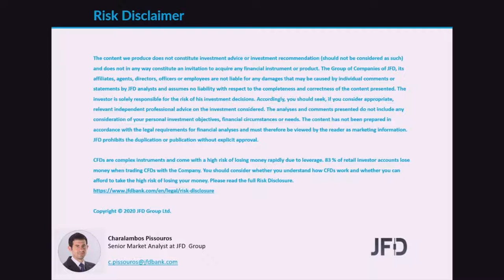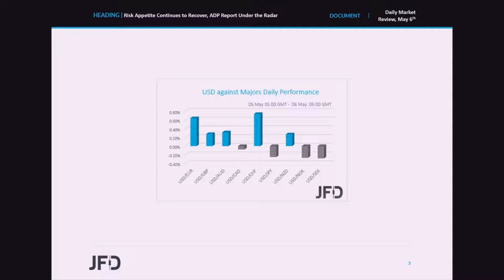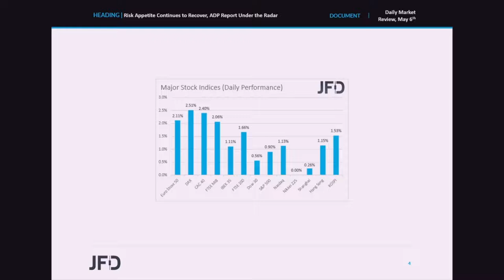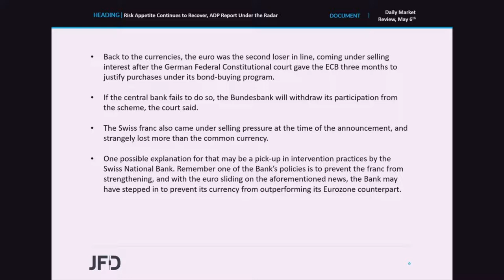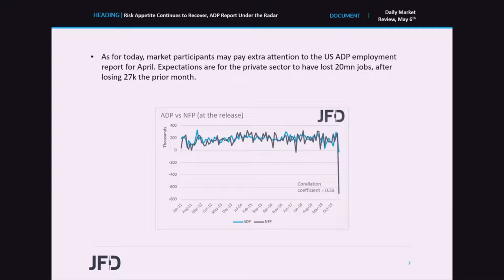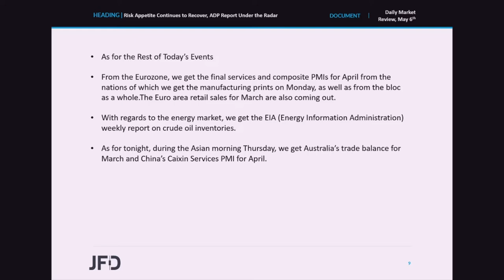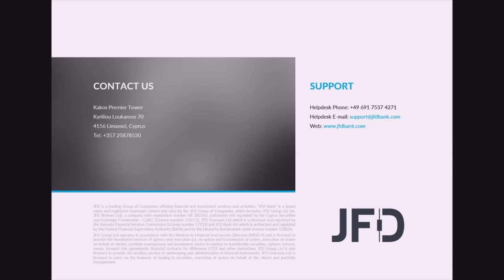Daily Market Review: Risk Appetite Continues to Recover, ADP Report Under the Radar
Equity markets continued trading in the green territory yesterday and during the Asian morning today, while oil prices rallied on expectations that demand will start recovering as several nations around the globe have begun to ease their lockdown measures. In the FX world, the franc and the euro were the main losers after the German constitutional court gave the ECB three months to justify its bond purchases. As for today, the spotlight may turn to the US ADP employment report for April.

Category
Science and Technology
Licence